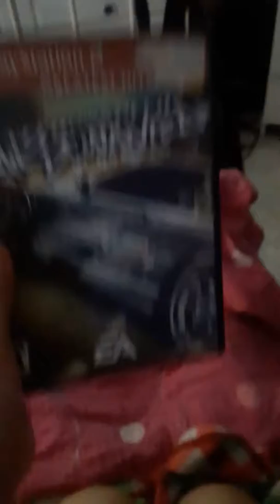Ps3 ps2 game and ps1 game